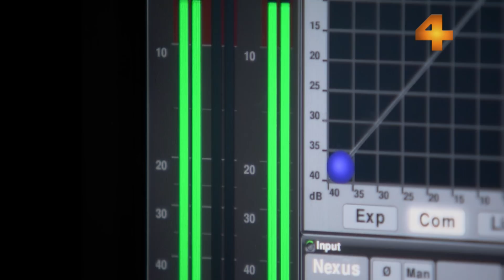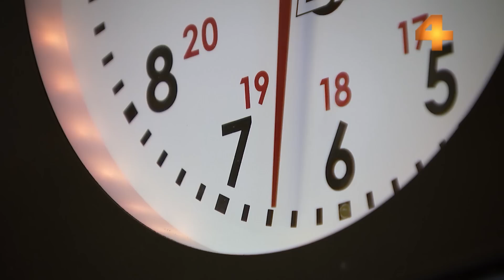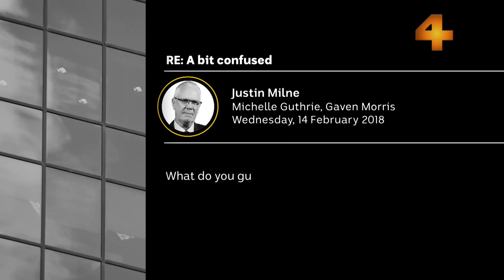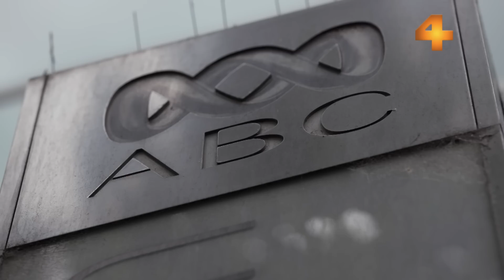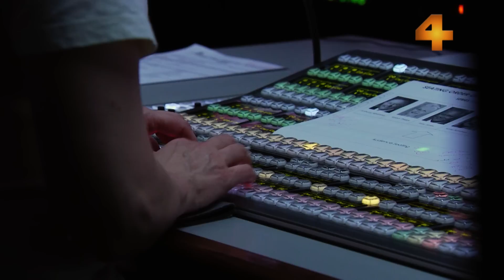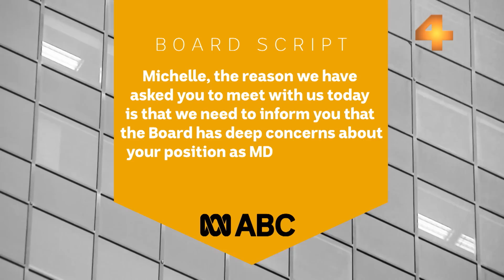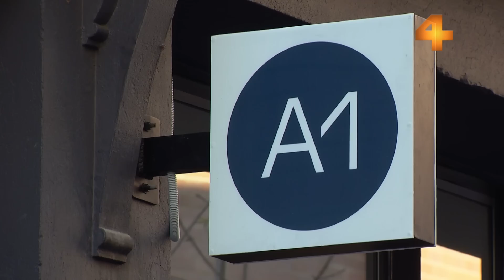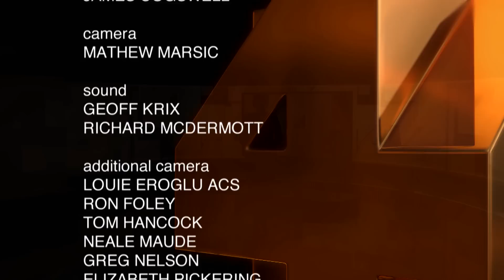Bitter End: What led to ABC’s corporate meltdown? | Four Corners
Former ABC managing director Michelle Guthrie and former chairman Justin Milne reveal to Four Corners the inside story of the corporate saga that cost them their jobs and rocked the national broadcaster.